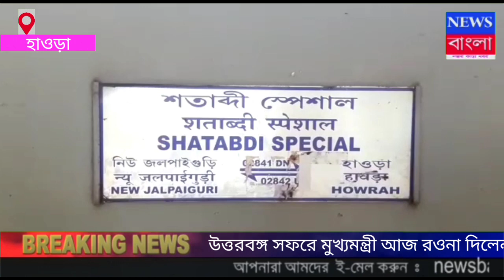NEWS BANGLA NOJOR KARA KHOBOR